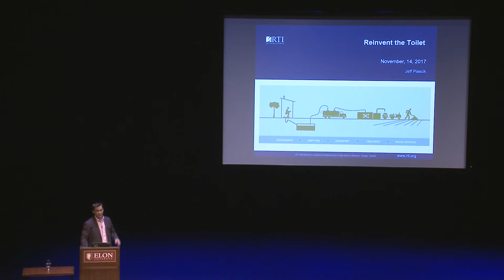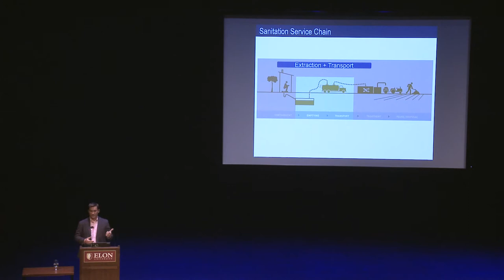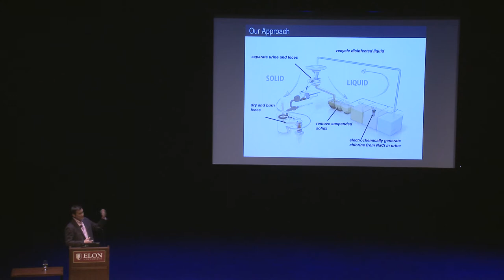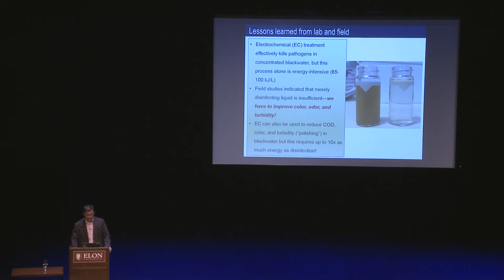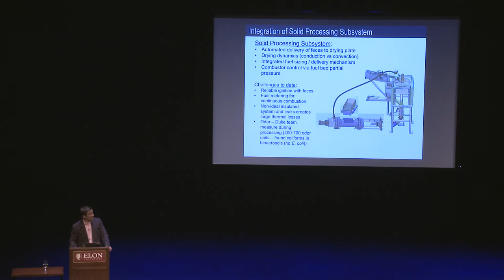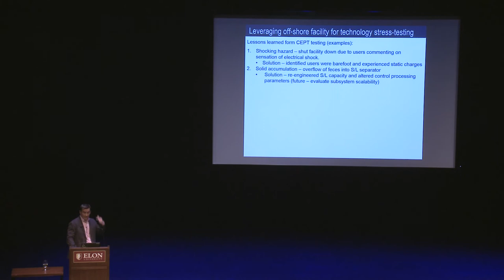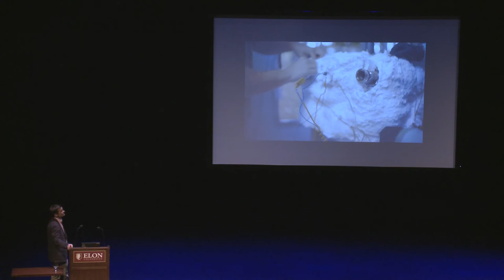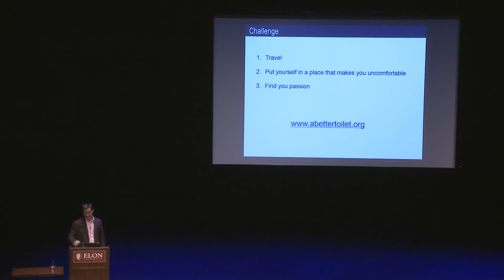Reinvent the Toilet | Jeff Piascik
Jeffrey Piascik, senior research engineer at RTI in the Research Triangle Park, is an expert in materials and testing technologies, including transformative technologies for water and sanitation health initiatives. He is part of a partnership with other engineers and social scientists at RTI, Duke University and Colorado State University working to develop and test an affordable toilet that safely sanitizes and recycles human waste without inputs of electricity, water or other infrastructure.

Jeffery and his team are looking into new ways of reinventing the toilet. Sanitation has become a widespread crisis that negatively impacts the lives of people all over the world. To help relieve this issue, RTI has explored innovative approaches to create safe and sustainable management of human waste. Jeffery and his team accept the challenge to find sustainable sanitation solutions those who don’t have access to safe, affordable sanitation.